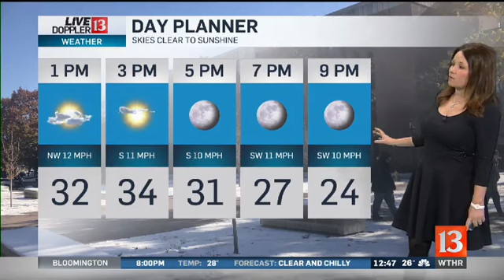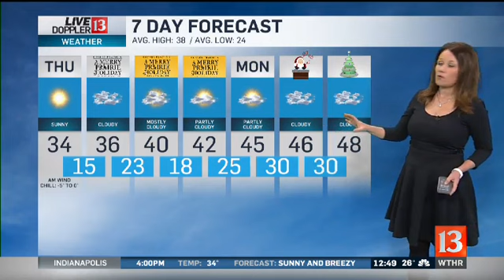Doppler 13 Forecast 12-19 NOON